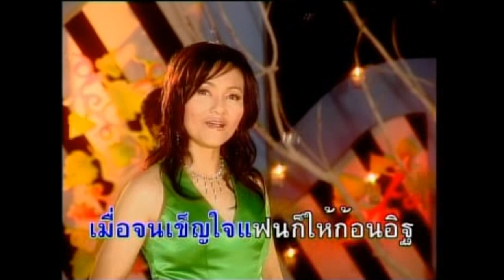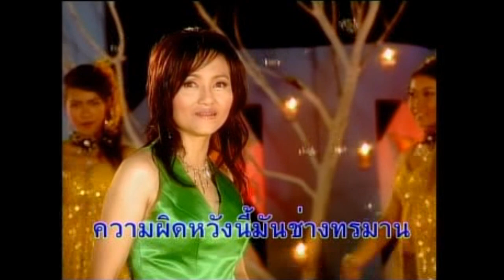ดอกไม้กับก้อนอิฐ - พรพรรณ วนา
คำร้อง-ทำนอง : อ.ชลธี ธารทอง
อัลบั้ม : กลับไปถามเมีย